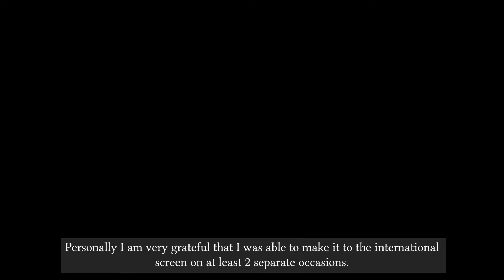INTERVIEW | Jung-eun Lee on Foreign films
Jung-eun Lee talks about the unconventional narratives that can only be found in foreign films.

Interviewer: Kayla Hong
Speaker: Jung-eun Lee
Video Editor: Cory Yi